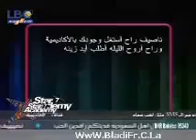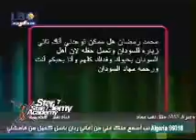star academy 7.sms night.23/5/2010.part 4